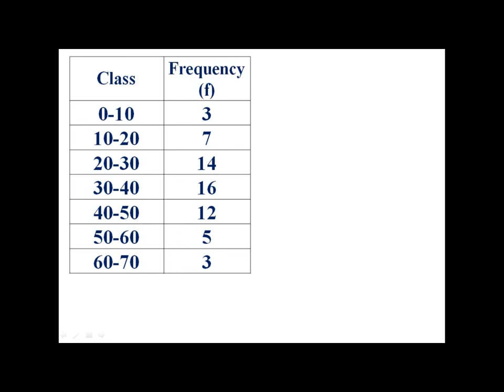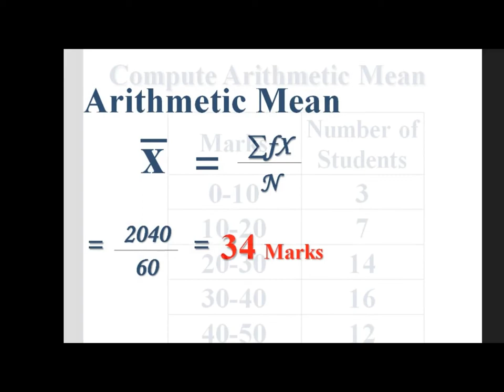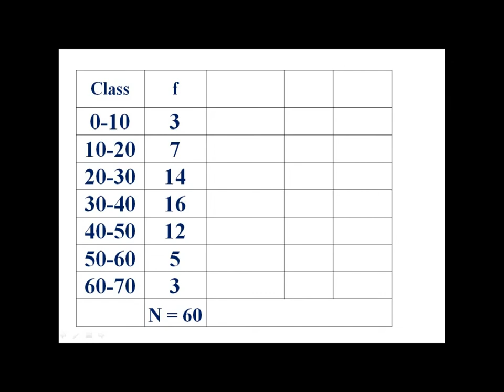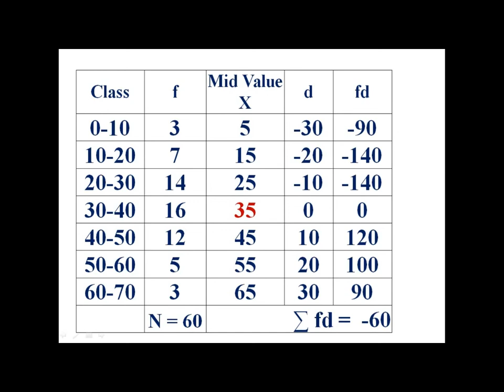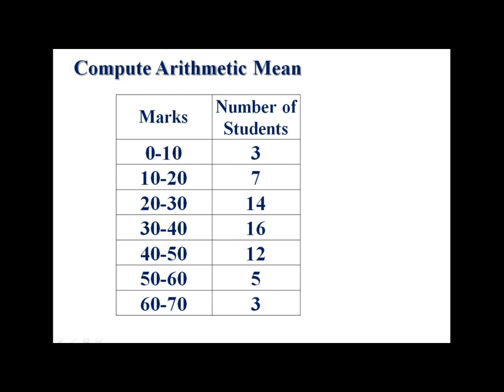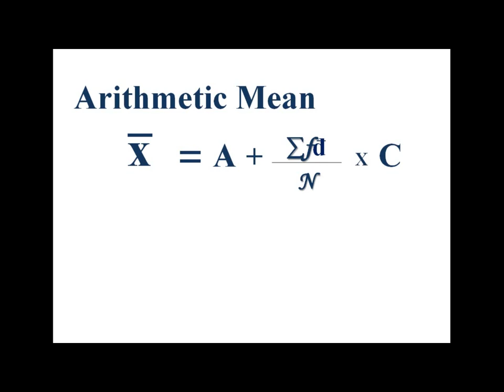Arithmetic Mean 2